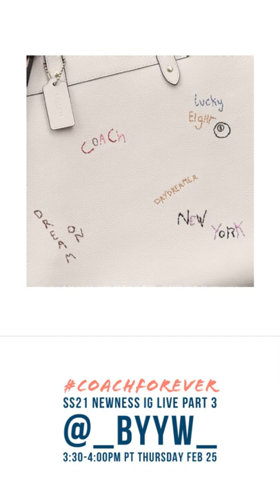COACH SS21 Newness Part 3 Teaser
Join me on Instagram @_byyw_ at 3:30pm PT for the part 3 of COACH SS21 newness featuring coachforever collection